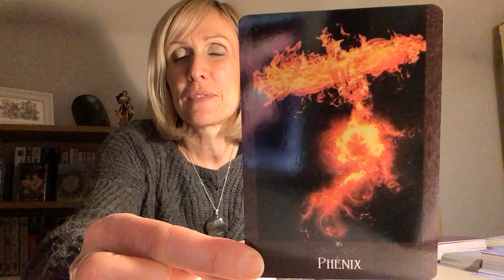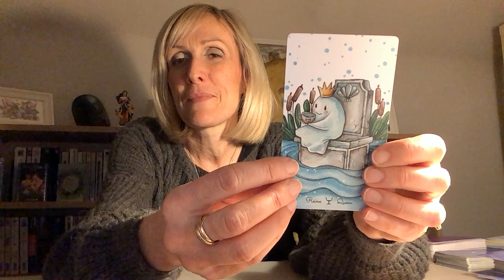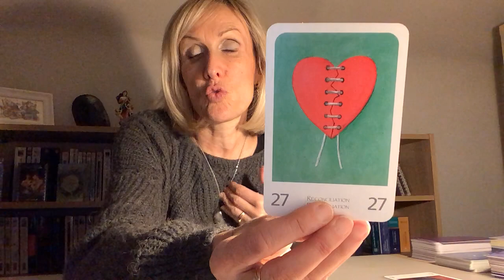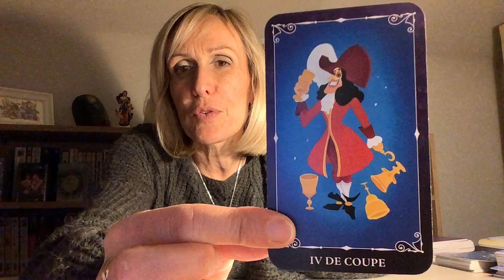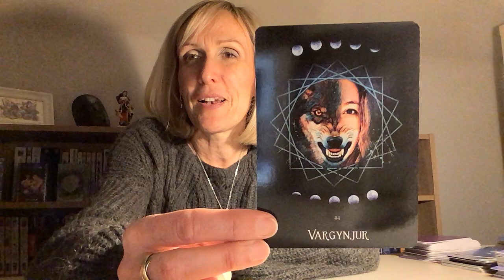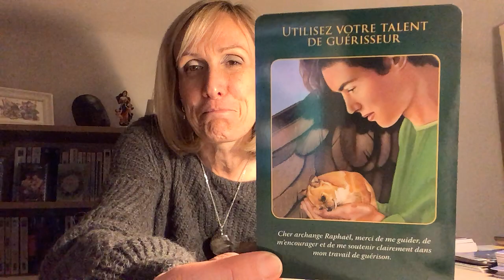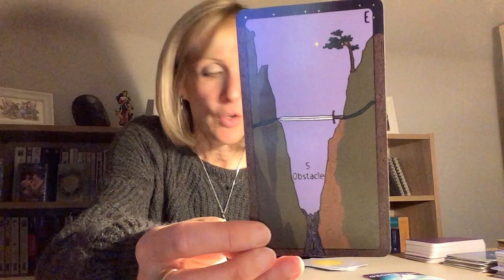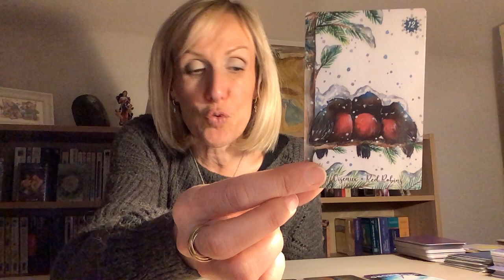Trois groupes : début 🧙‍♀️, 13 min 13 🧚🏼‍♀️ et 23 min 15 🧞‍♂️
L’oracle des êtres fantastiques de Gumiho